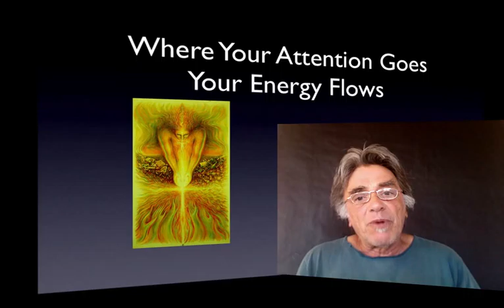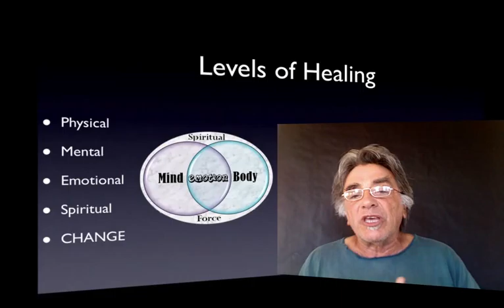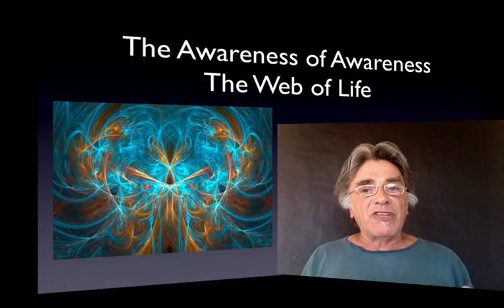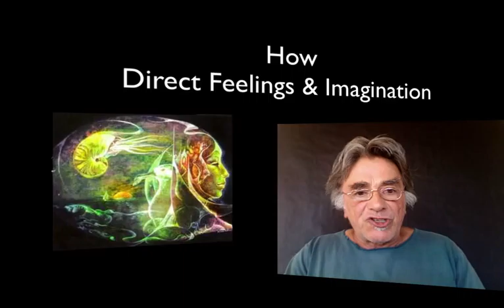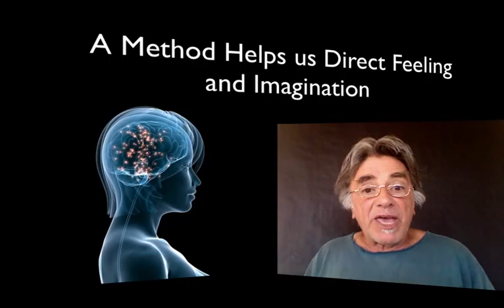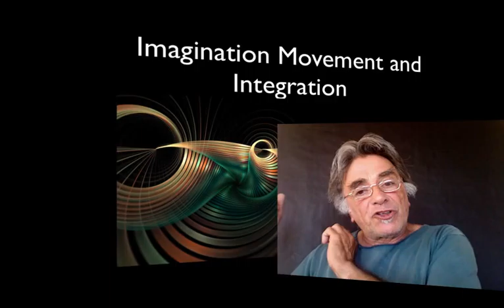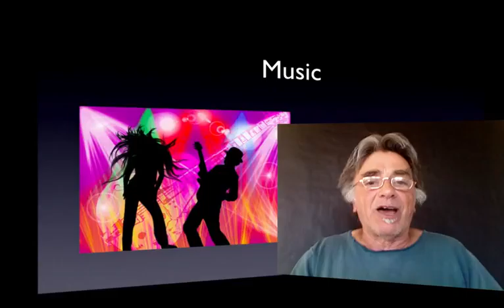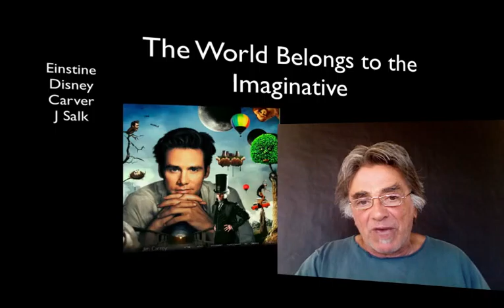Spiritual Healing-The Web of Life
Deep healing effects all our levels of body, mind and spirit, how to bring about a healing of whole self,